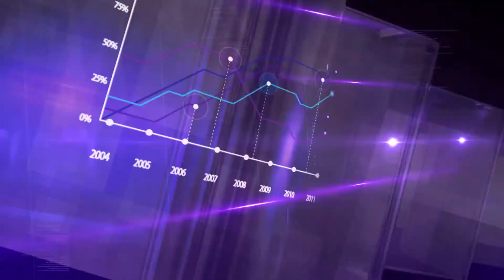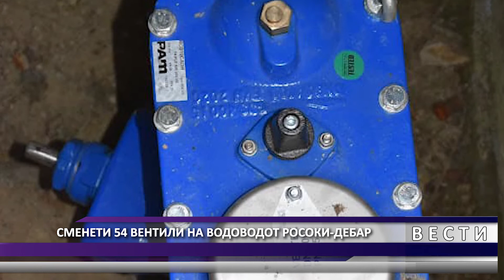DNEVNIK MKD 31 03 2022